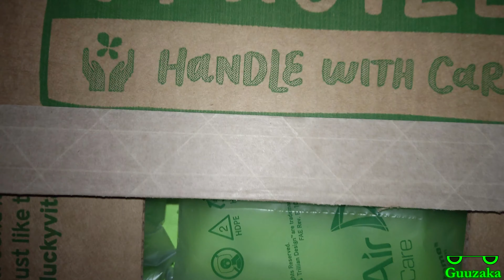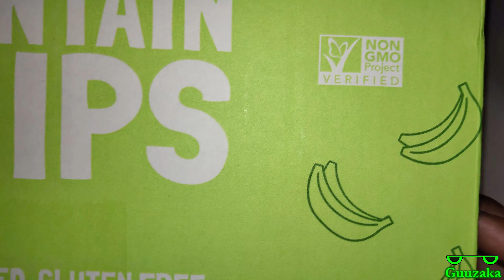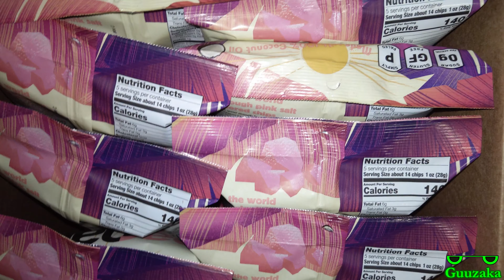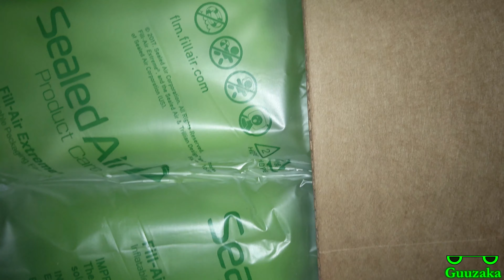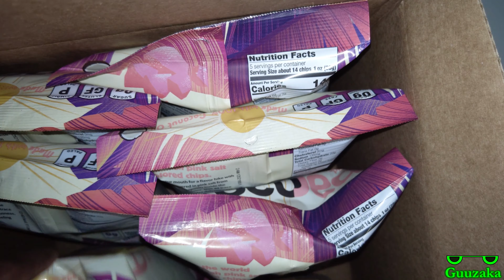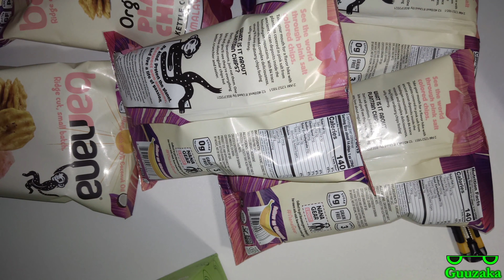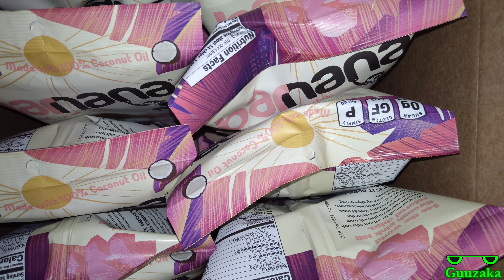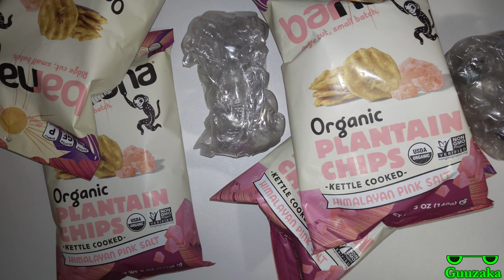Unboxing Barnana Plantain Chips November 2020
An unboxing video done back in November 2020, with Barnana plantain chips. 🍌

🎥 This video was originally recorded on November 22, 2020
✈ Originally uploaded on November 08, 2021
📱 Recorded with Razer Phone 2
🎮 No gaming in this video.
🎙️ Audio captured with Razer Phone 2
🎷 Music created with Roland UM-ONE-MK2 One In Two Out Midi Cable, Casio Keyboard, and FL Studio Mobile
📁 Created with Shotcut ㅤㅤ ㅤ
ㅤ
Amazon 📦
United Kingdom 🍵
ㅤ
eBay 🌐
United Kingdom 🍵